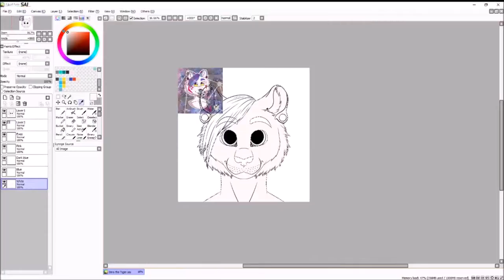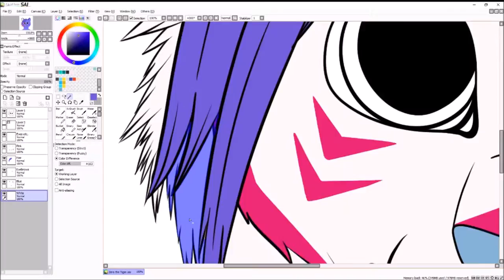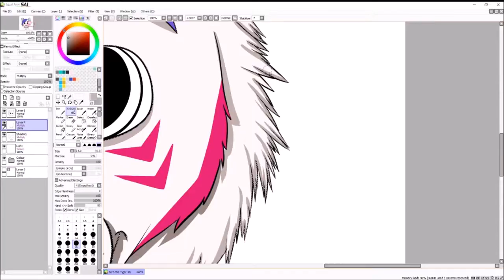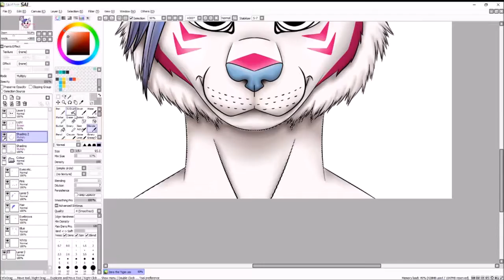Zer0 - White Tiger - Icon Raffle Prize | Speed Draw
This is the first place raffle winner from my Amino icon raffle which ended on March 20th.

If you didn't catch the raffle you should follow me on Amino or Telegram art channel to keep updated and not miss the next one (links found below).

I haven't drawn a tiger like this before and I really enjoyed it. It was fun. ^w^

Tablet - Wacom Intuos Pen and Touch Small